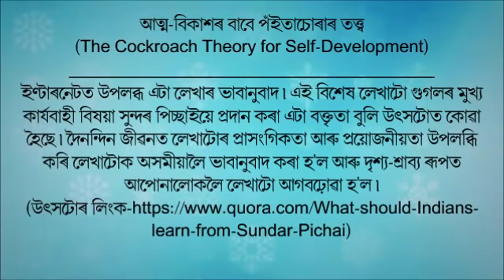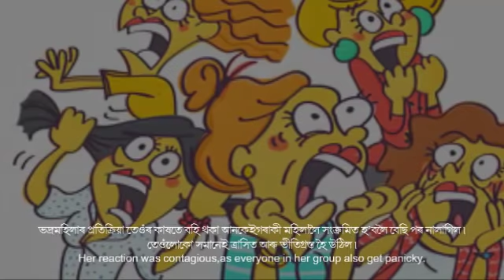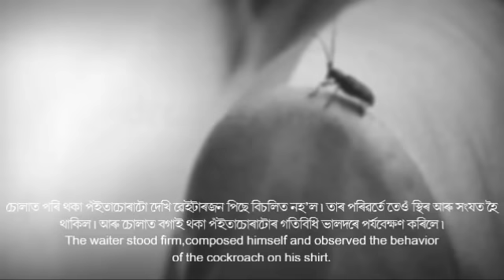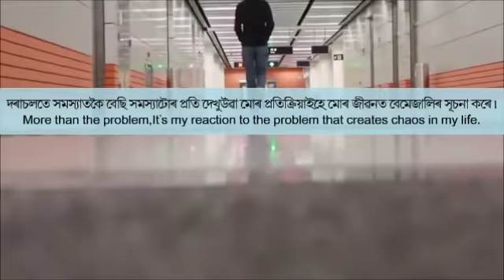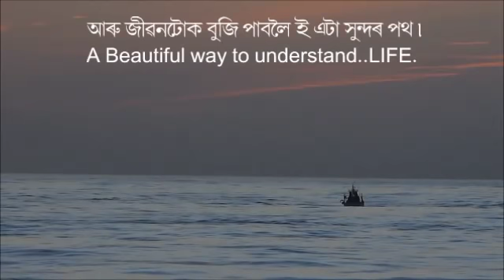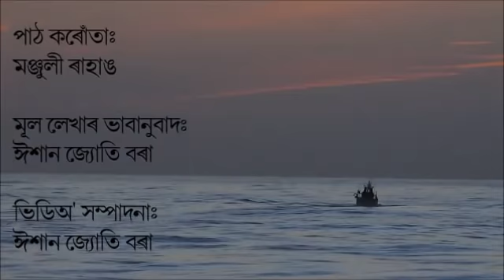আত্ম-বিকাশৰ বাবে পঁইতাচোৰাৰ তত্ত্ব | THE COCKROACH THEORY FOR SELF-DEVELOPMENT